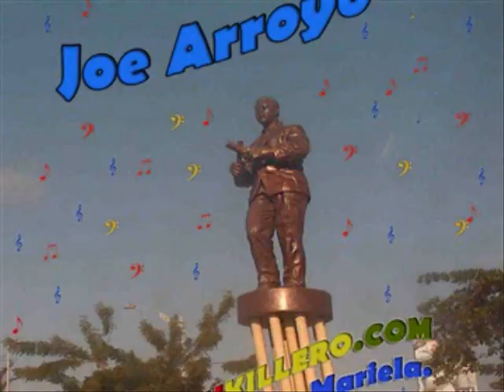JOE ARROYO TAMARINDO SECO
RINKONKILLERO.COM
Mas Mono que Mariela...